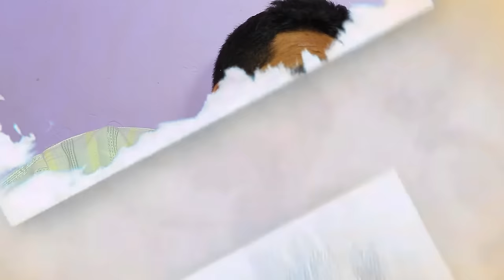فــيـلــم كــامــل أصــلاب نـتايري " ⴰⵙⵍⴰⴱ ⵏⵜⴰⵢⵔⵉ 2023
إنضموا إلى القناة الرسمية الفنان المبدع عبدالرحيم أتيكي

واشهيدوا الفيديوهات التالية عبر قناتي اليتوب وشكرا لكم

فيلم أمازيغي جديد " أصلاب نتايري بمشاركة نجوم الشاشة الأمزيغية

التصوير مونطاج : عبدالرحيم أتيكي

السيناريو حوار : عبدالرحيم أتيكي

ملابيس : أمينة أشاوي